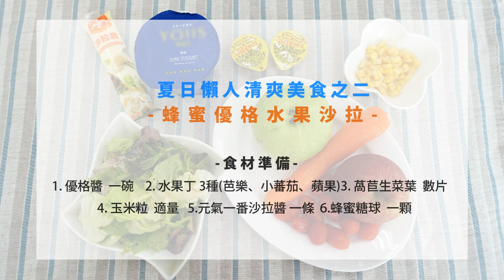【憶霖】 夏日懶人清爽美食之二▶▶蜂蜜優格水果沙拉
【蜂蜜優格水果沙拉】

【食材】
優格醬▶一碗
水果丁 3種▶(芭樂、小蕃茄、蘋果)
萵苣生菜葉▶數片
玉米粒▶適量
元氣一番沙拉醬▶一條
蜂蜜糖球▶一顆

【作法】
1.將生菜擺盤
2.接著放上處理完成的芭樂塊、小蕃茄、蘋果丁。
3.將元氣一番沙拉醬和優格混合均勻
4.淋上混合均勻的元氣一番沙拉+優格
5.最後淋上蜂蜜即可完成！